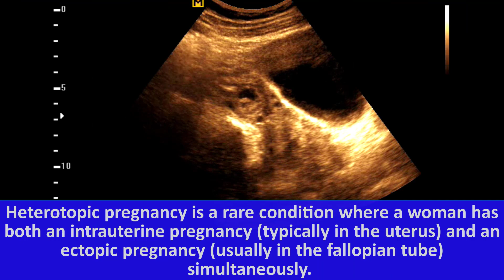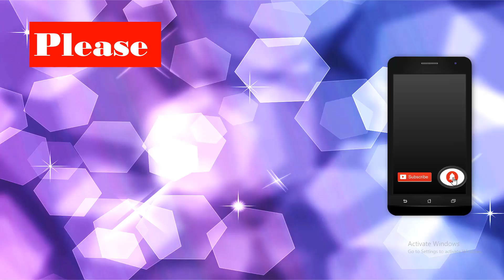Heterotopic pregnancy | Abnormal Pregnancy | Twin Pregnancy | Sonographic Prediction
Uterus: is gravid , contains a gestational sac.

TWIN A
Fetal pole is seen CRL 11.5 mm corresponds to 7wks 2 day +/- 5 days, Embryonic Cardiac Activity (FHR=131/m).

Another one in the right fallopian tube isthmus

TWIN B
The fetal pole is seen CRL 7.4 mm, which corresponds to 6 weeks 4 days +/- 5 days. Embryonic Cardiac Activity is not found.

Both Ovary: Normal in size and echogenicity

Cul-de-Sac: free of any fluid collection.

EDD: Present Sonographic EDD: 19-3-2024

Impression:
Heterotopic pregnancy.
One in the Uterine cavity and another one in the right fallopian tube isthmus
Intrauterine live fetus
Outside one cardiac activity is absent.

Reference

Denver, Colorado

Featal Cranium,
Normal pregnancy,
Twin pregnancy,
early pregnanct,
miscarriage,
Nuchal Translucency Thickness,
Corpos luteal cyst
Placenta previa,
Polyhydromnios,
Cysterna megna,
Choriocarcinoma,
Multiple pregnancy,
Gastrochisis,
Omphalocele,
Blighted Ovum,
Embryonic Demise,
Gestational Sac,
Retained product of conception,
Yolk sac,
CRL,
Diamniotic Dichorionic,
Molar pregnancy,
Twin pregnancy,
oligohydramnios,
Fetal demise,
Anembryonic pregnancy,
early pregnancy,
Intrauterine Fetal Death,